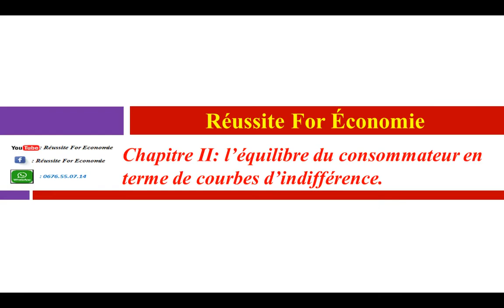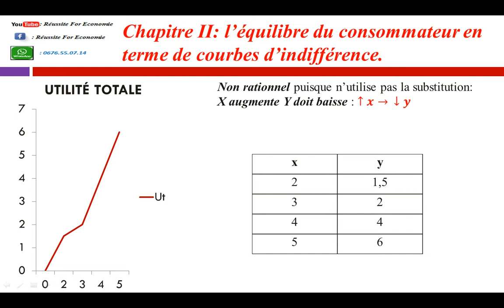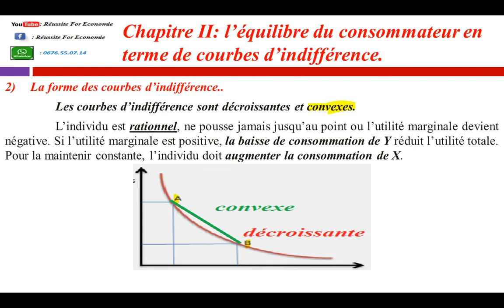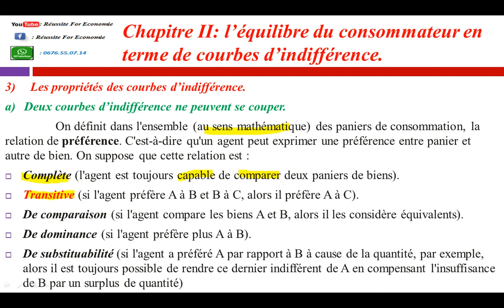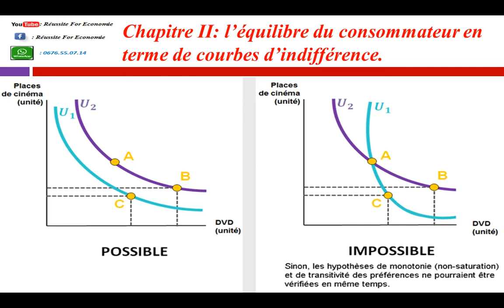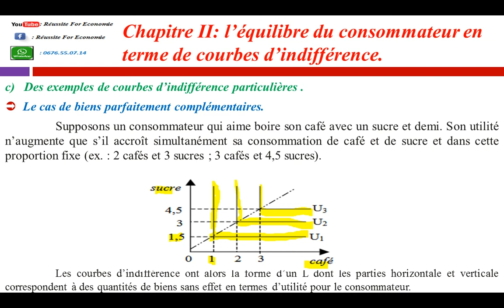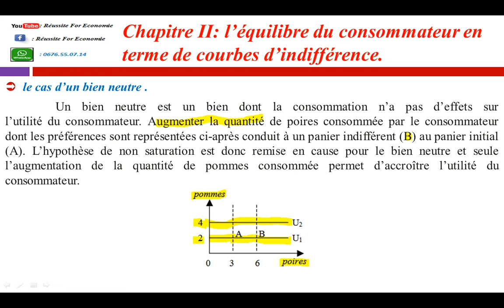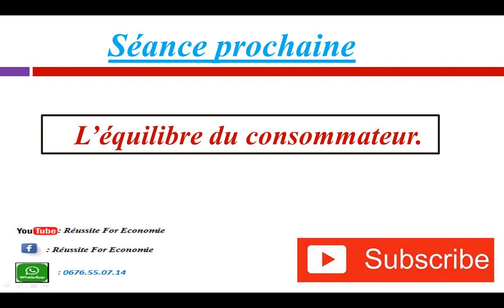Microéconomie S1 Partie 3: La Courbe d'indifférence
1)- La représentation des courbes d’indifférence.
 Soit un individu qui désire consommer deux biens X et Y. Il forme alors plusieurs combinaisons A, B, C et D. Chacune de ces combinaisons comporte des quantités différentes des biens X et Y.
Les courbes d’indifférence.
 les différentes combinaisons peuvent être représentées graphiquement par un point correspondant en ordonnées à la qualité du bien Y et en abscisses à celle du bien X, les points représentatifs de combinaisons entre lesquelles l’individu est indifférent peuvent être reliés par une courbe dite courbe d’indifférence.
 La courbe d’indifférence est donc le lieu des combinaisons des quantités consommées qui procurent à l’individu un même niveau de satisfaction.
2)- La forme des courbes d’indifférence..
 Les courbes d’indifférence sont décroissantes et convexes.
 L’individu est rationnel, ne pousse jamais jusqu’au point ou l’utilité marginale devient négative. Si l’utilité marginale est positive, la baisse de consommation de Y réduit l’utilité totale. Pour la maintenir constante, l’individu doit augmenter la consommation de X.
3)- Les propriétés des courbes d’indifférence.
A)- Deux courbes d’indifférence ne peuvent se couper.
 On définit dans l'ensemble (au sens mathématique) des paniers de consommation, la relation de préférence. C'est-à-dire qu'un agent peut exprimer une préférence entre panier et autre de bien. On suppose que cette relation est :
- Complète (l'agent est toujours capable de comparer deux paniers de biens).
- Transitive (si l'agent préfère A à B et B à C, alors il préfère A à C).
- De comparaison (si l'agent compare les biens A et B, alors il les considère équivalents).
- De dominance (si l'agent préfère plus A à B).
- De substituabilité (si l'agent a préféré A par rapport à B à cause de la quantité, par exemple, alors il est toujours possible de rendre ce dernier indifférent de A en compensant l'insuffisance de B par un surplus de quantité)
B)- Plus les courbes d’indifférence sont éloignées de l’origine, plus elles correspondent à des niveaux d’utilité élevés pour le consommateur.
Le schéma représente des cartes d’indifférence.
Chaque courbe représente un niveau d’utilité donnée,
U1, U2 et U3, plus on s’éloigne de l’origine,
plus le niveau d’utilité augmente.
C)- Des exemples de courbes d’indifférence particulières .
- Le cas de biens parfaitement complémentaires
- Le cas de biens parfaitement substituables.
- Le cas d’un bien neutre .
4)- Le taux marginal de substitution.
 Le TMS est le nombre d'unités d'un des 2 biens nécessaires pour compenser la baisse d'une unité de l'autre bien.
 Le consommateur considère que les paniers qui sont situés sur une même courbe d’indifférence sont équivalents pour lui car ils lui procurent la même utilité. Pourtant, la composition de ces paniers en biens 1 et 2 est différente. Lorsque le consommateur passe du panier A au panier équivalent B, il substitue 2 unités de bien 2 à une unité de bien 1.